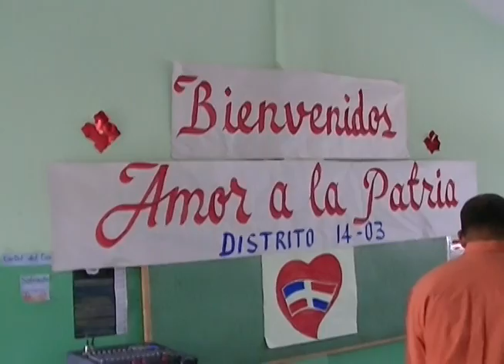AMOR A LA PATRIA,APERTURA.MTS